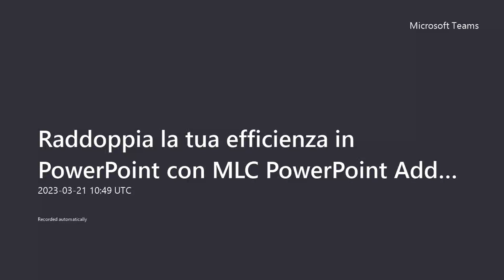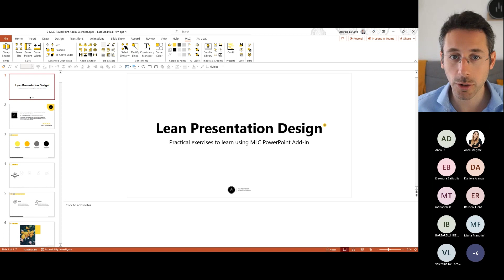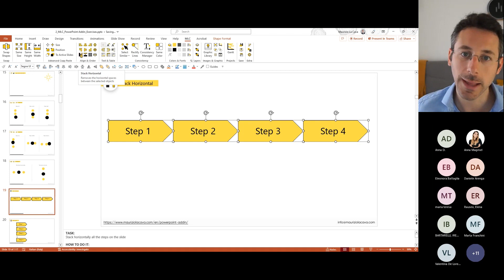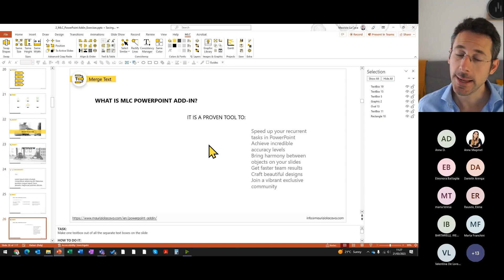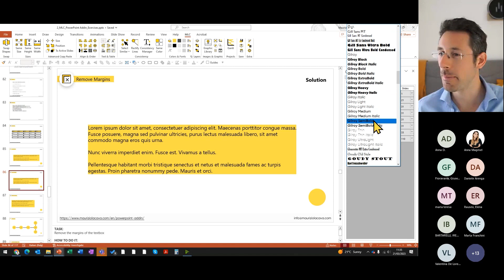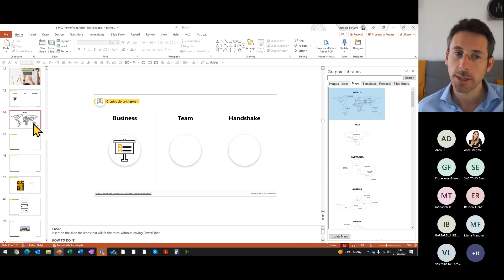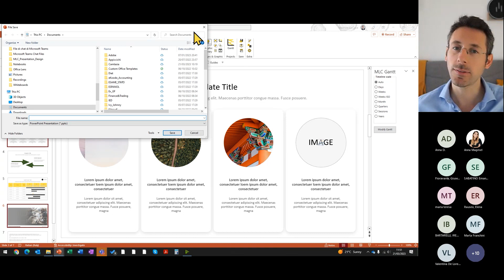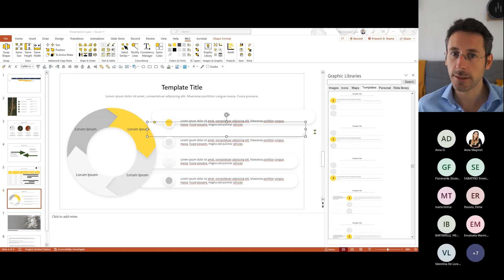Raddoppia la tua efficienza in PowerPoint con MLC PowerPoint Add-in